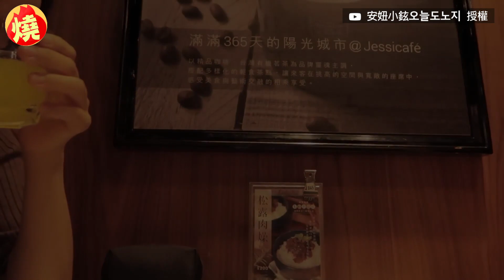真的不是肉嗎？韓妞初訪素食吃到飽餐廳超驚豔 連連讚嘆：台灣是天堂－全民話燒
影音中心／ 鐘珮綺報導

台灣吃素人口眾多，不論是因為信仰或是為了環境或健康關係，不少餐廳推出多樣化的素食餐點，比如像是素壽司、素海鮮等等。在台工作的南韓YouTuber小鉉，日前與台灣男友去到高雄一家素食Buffet用餐，小鉉表示，之前她也有去過素食餐廳吃過，不管哪家食物都做得很好吃，對於素食者來說台灣根本是天堂。